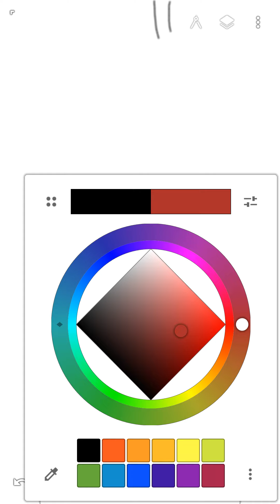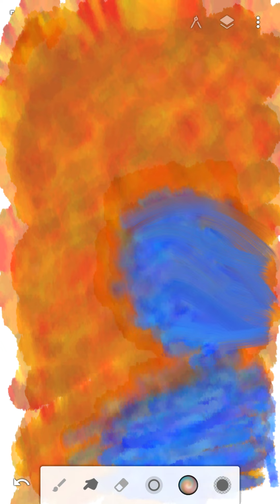In The Haze | Drawing Time-lapse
Yup! Another one!
I'm not gonna start with a "Hiya" this time.
Yeah, I was inspired by the HEAT today, it's very hot, so here is another digital painting by me!